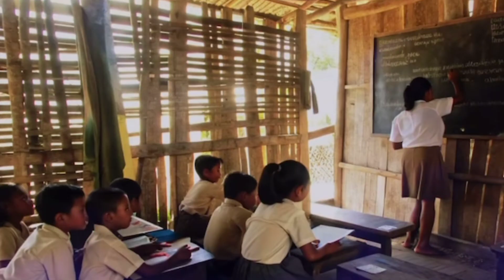Why the Filipino DNA is The Strangest In The World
The DNA of the Filipino people carries one of the most fascinating and complex genetic stories in the world. For centuries, the Philippines has been a crossroads of migration, trade, and cultural exchange. Modern genetic research now reveals how these influences created a unique blend that makes Filipino DNA stand out from every other population on Earth.

This video explores why Filipino DNA is considered the strangest in the world, uncovering surprising ancestral connections, hidden migrations, and genetic markers that continue to puzzle scientists. From ancient Austronesian roots to unexpected links across Asia and beyond, the Filipino genetic story is unlike anything else in human history.

Humans (Cinematic).